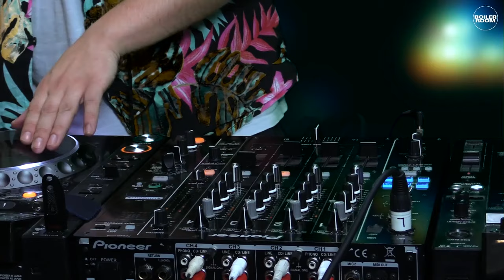Medlar Boiler Room London DJ Set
Moxie celebrates the launch of her new label On Loop. She’s invited label mates Medlar, Drumtalk & Tee Mango for a social take over. You can first buy the first release